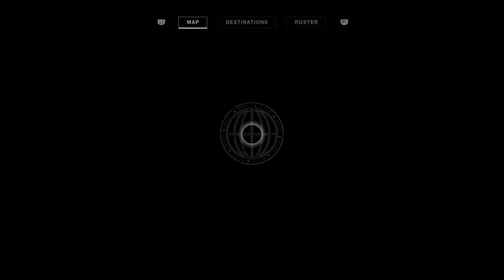JOURNAL OF THE REEF CRYPTARCH QUEST STEP 4 - WHERE IT ALL BEGING - Destiny 2 Forsaken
FAST AND EASY THURNDERLORD QUEST STEP 4 FAST AND EASY - 3 week quest leak for the NEW Forsaken EXOTIC THUNDERLORD HEAVY MACHINE GUN